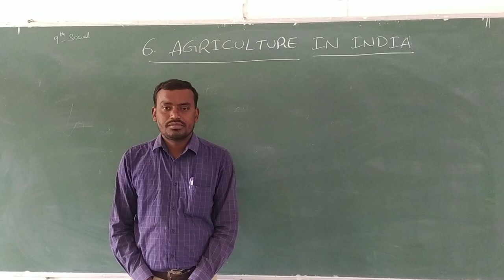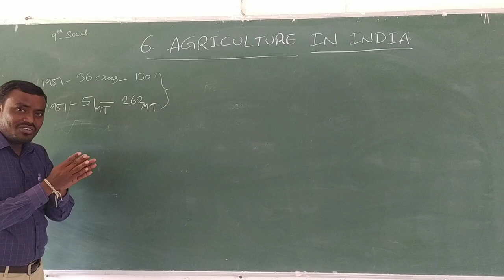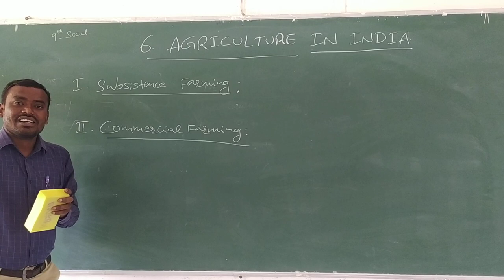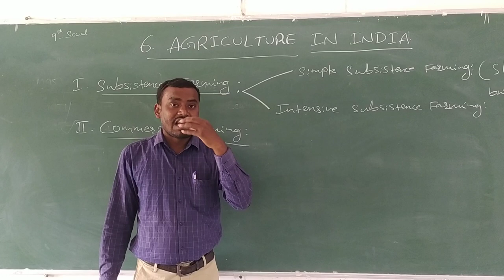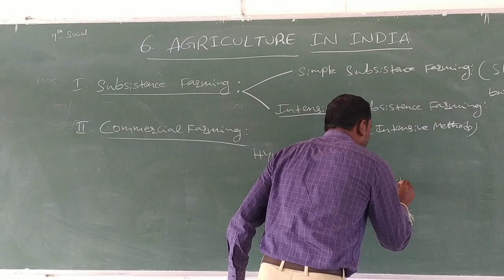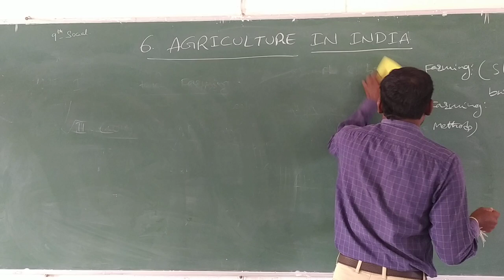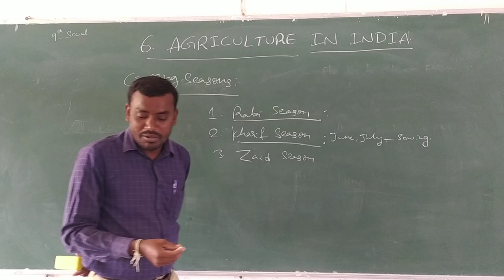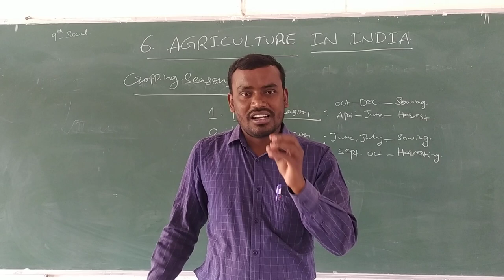Agricultural in India. Part-1